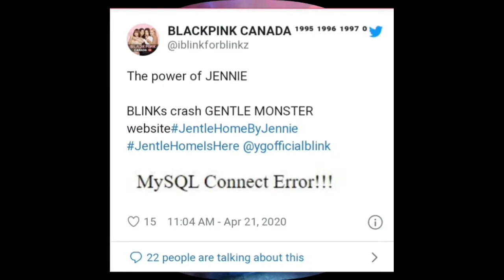Blackpink Jennie Kim breaks the internet as Gentle Home goes Online